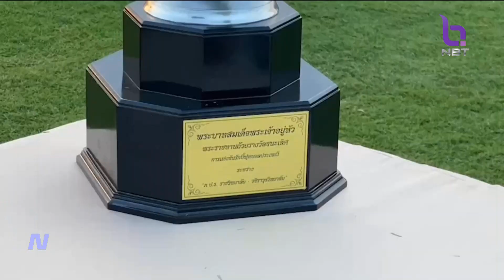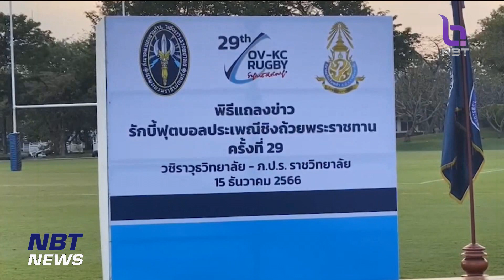ข่าวกีฬา เตรียมจัดรักบี้ประเพณี "วชิราวุธวิทยาลัย-ภ.ป.ร.ราชวิทยาลัย" ข่าวดึก วันที่ 15 ธันวาคม 2566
รักบี้ประเพณี "วชิราวุธวิทยาลัย-ภ.ป.ร.ราชวิทยาลัย" ครั้งที่ 29 เตรียมจัดการแข่งขันวันที่ 23 ธ.ค. ที่สนามศุภชลาศัย